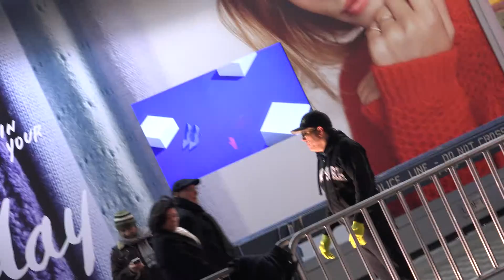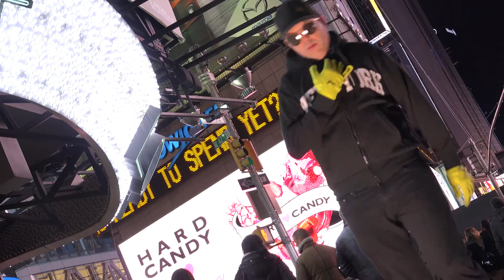DAY 29 - Times Square 69 - 17 - LCV - Boys just want to have fun & looking who to give the $